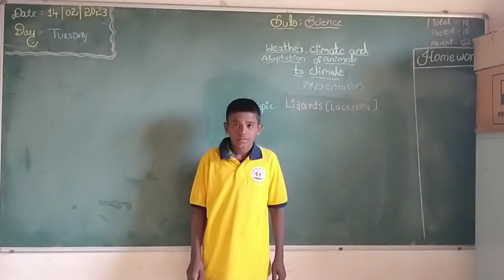Lizard | class -7B | Vidyadaan school